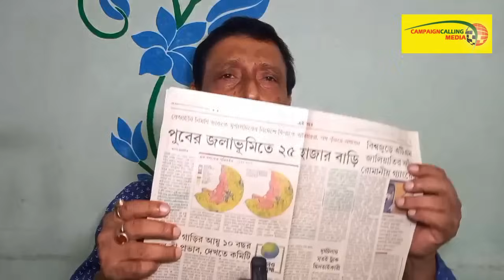'তুমি আরও বড় চোর',বিস্ফোরক প্রাক্তন পুলিশকর্তা অরিন্দম আচার্য, হকার উচ্ছেদ নিয়ে ভয়ঙ্কর দাবি করলেন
Exclusive Interview Arindam Acharjee